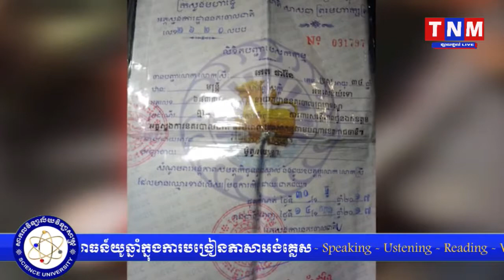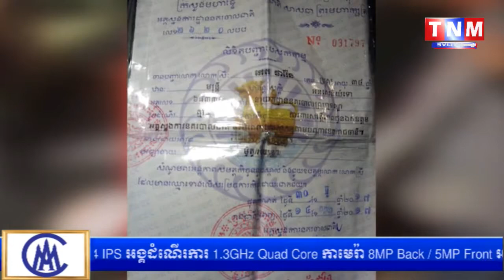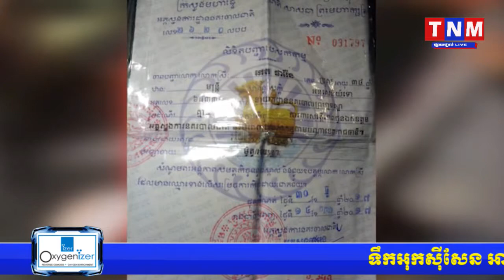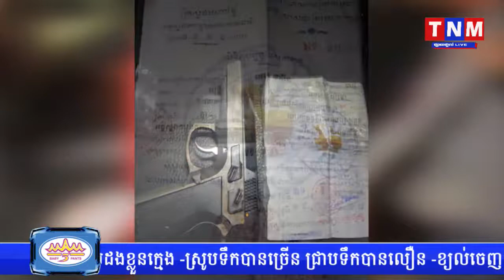TNMករណីប៉ូលិសក្រសួងមហាផ្ទៃម្នាក់ ផ្ទុះអាវុធមួយគ្រាប់ និងវាយយុវជនម្នាក់ហូរឈាម ព្រោះតែស្រវឹង!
ករណីប៉ូលិសក្រសួងមហាផ្ទៃម្នាក់ ផ្ទុះអាវុធមួយគ្រាប់ និងវាយយុវជនម្នាក់ហូរឈាម ព្រោះតែស្រវឹង!